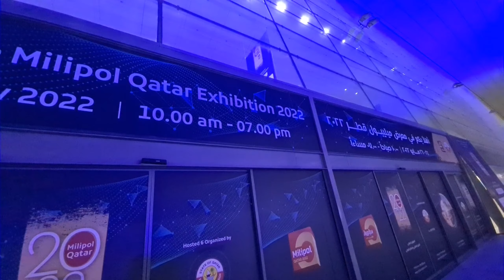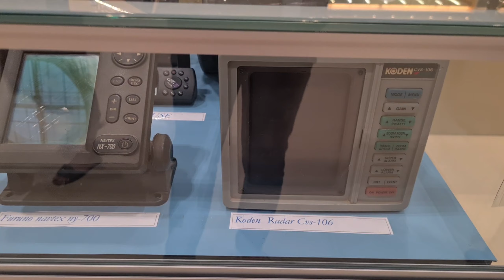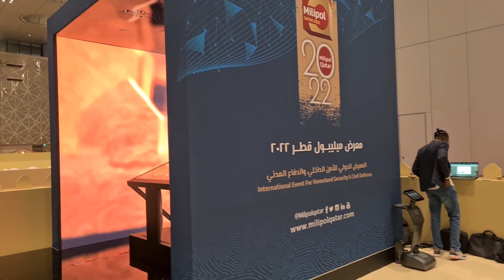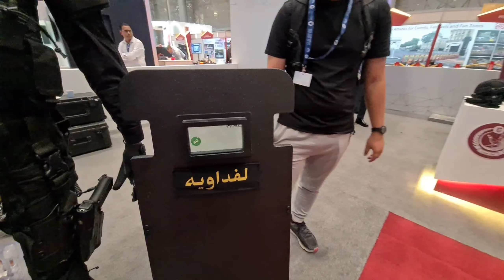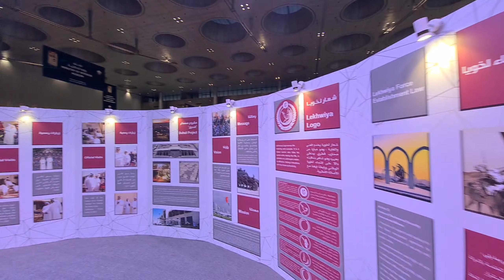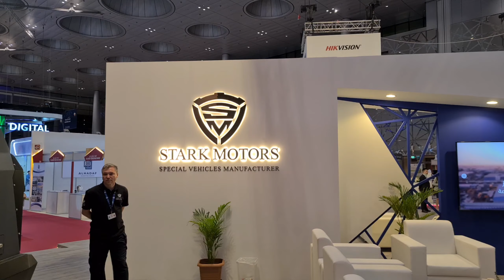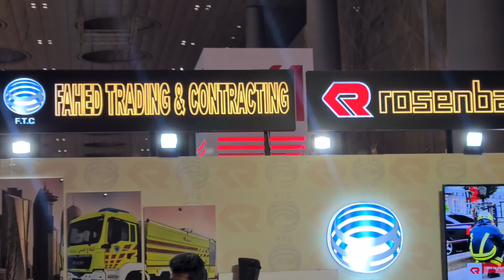MILIPOL QATAR EXHIBITION 2022